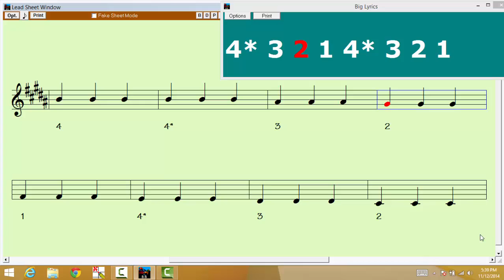B Major 1 Octave 3 Quarter Notes Violin